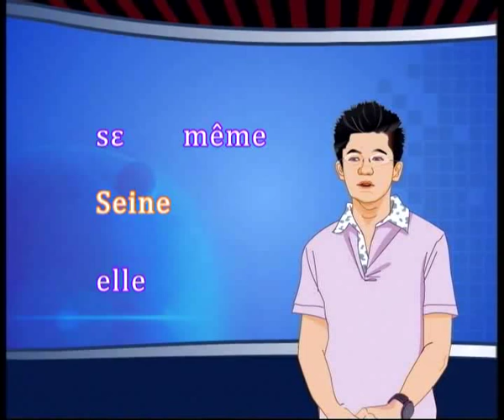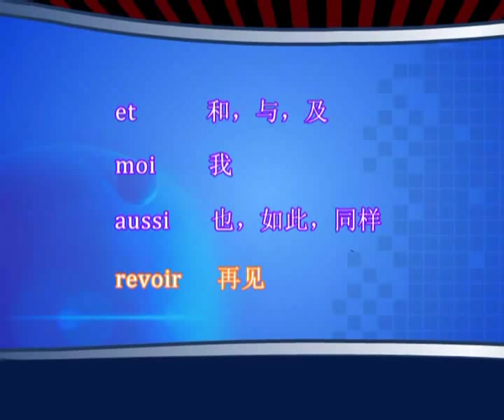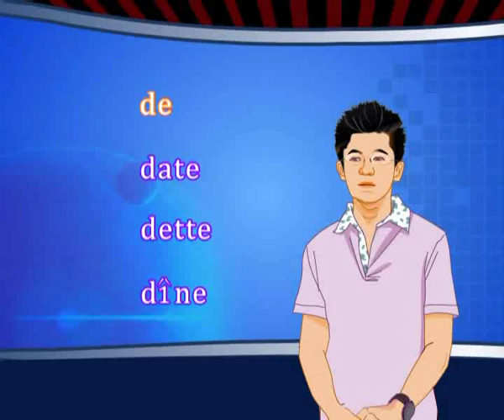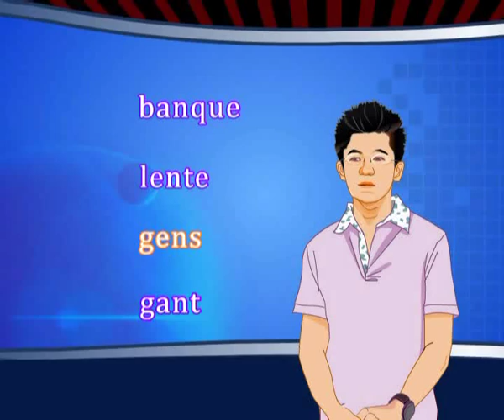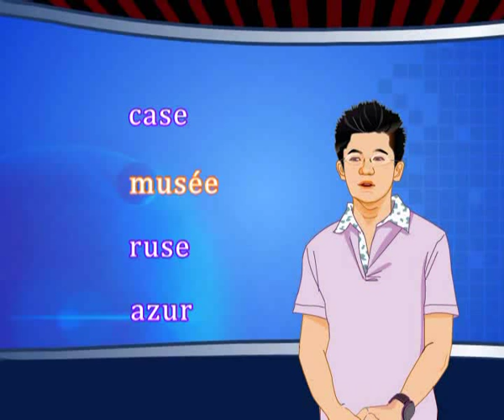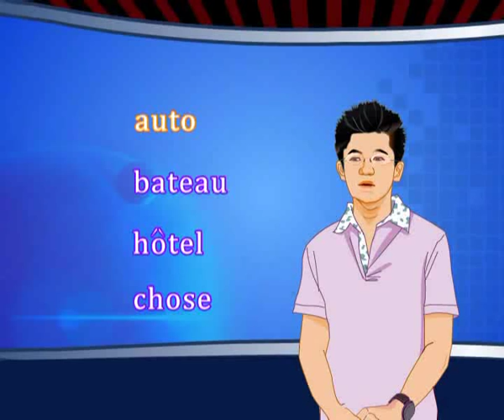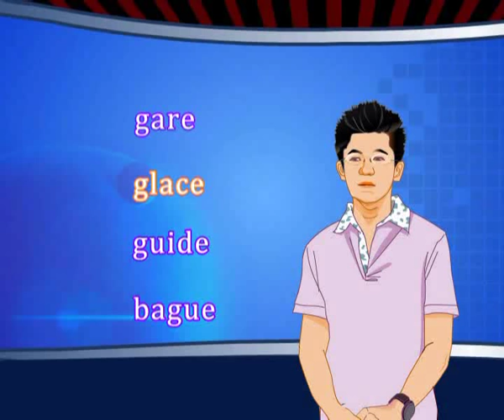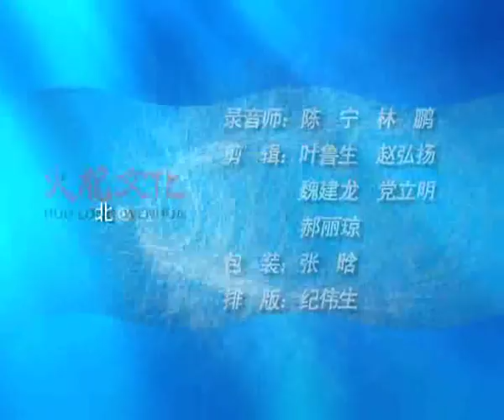ouzhouka - 新概念法语1